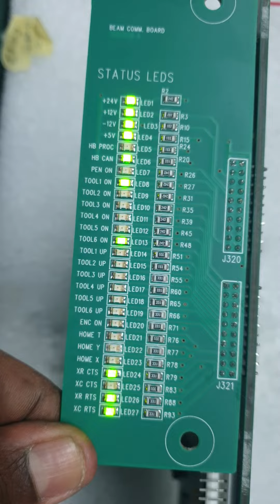REPAIR GERBER TECHNOLOGY BEAM COMMUNICATION BOARD GERBERcutter® Taurus 91152001K | Ingress M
REPAIR GERBER TECHNOLOGY BEAM COMMUNICATION BOARD GERBERcutter® Taurus 91152001K | Ingress Malaysia.

Ingress Malaysia is a leading Industrial Electronic Repairing Company who are servicing the clients worldwide since 2003. We are well established company with professional team of highly skilled repair engineers. We are using a very high tech Test Instruments and reputable Fault Finders to repair each faulty parts. Furthermore, we have our own online Job Repair System (JRS) to monitor and update the repair status instantly to the client.

1. Technical Expertise - In House
2. Evaluation/ Assesment -Free
3. Emergency Repair - Available
4. On-Site Repair - Yes
5. Standard Turn Around - 2-3 days
6. Repair Warranty - One(1) year

22A, Jalan SG 9/25, Taman Sri Gombak,
68100 Batu Caves, Selangor, Malaysia.